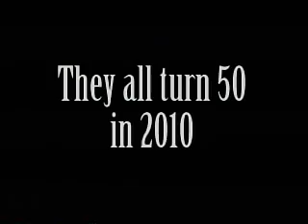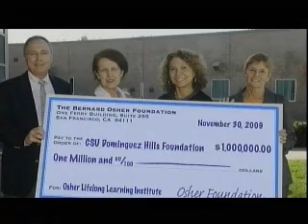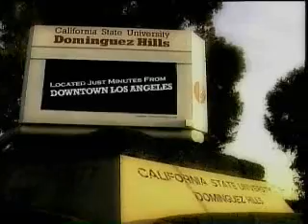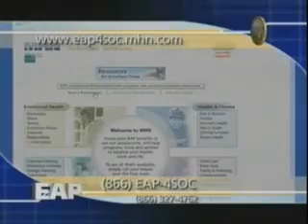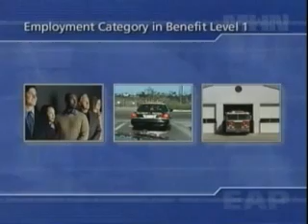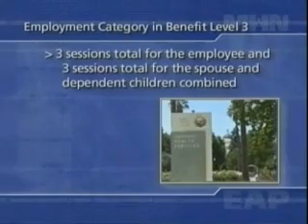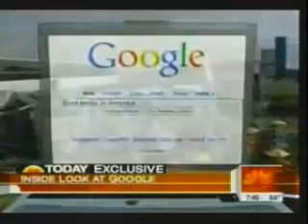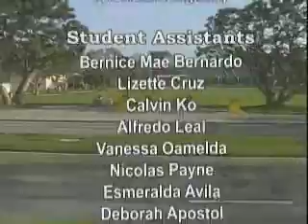SOC315 Sociology of Work Session Ten 03/14/2010